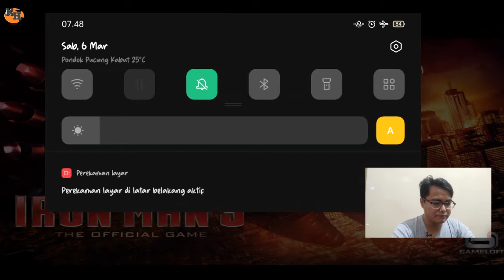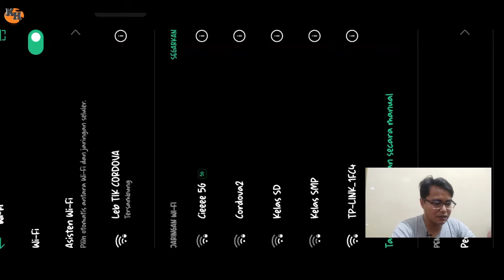Iron Man 3 game jadul.. nostalgia game java jadul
Download Game :
Iron Man 3 Java Game : .

Iron Man 3 Android Game APK + OBB (Mod) V.1.7.0